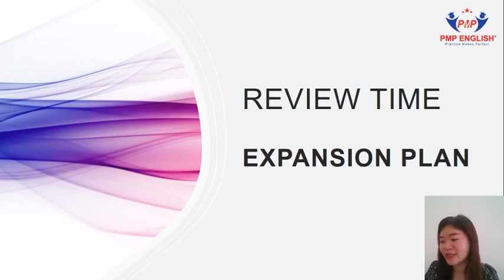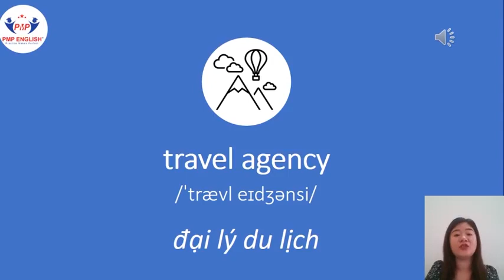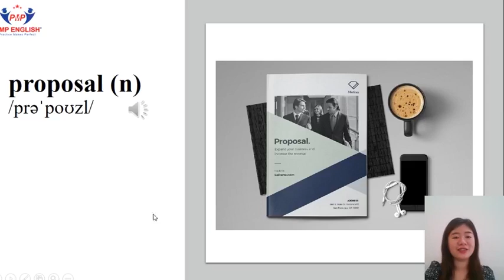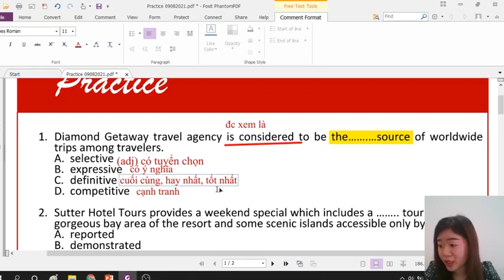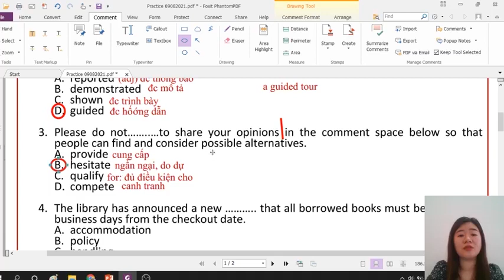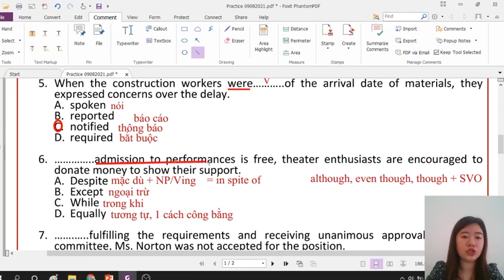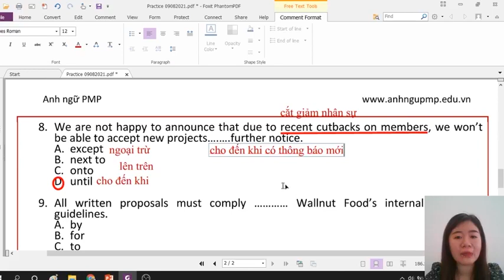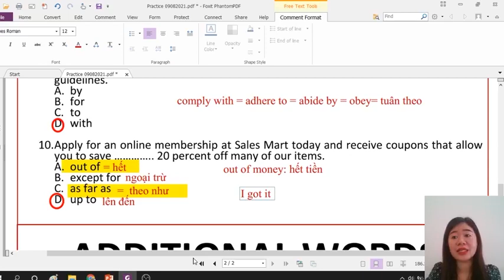Học từ vựng qua truyện chêm - Travel agency